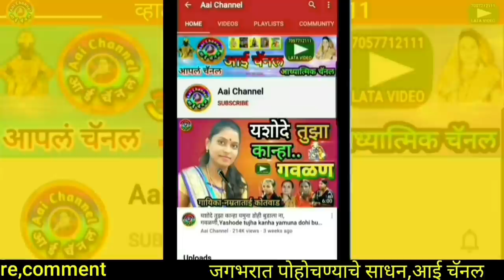अभिर गुलाल उधळीत रंग, नाथा घरी नाचे माझा सखा पांडुरंग, अभंग, भजन, Abhang, bhajan, vithal bhakti geet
सदरील व्हिडिओमध्ये सुप्रसिद्ध गायिका तनुजा ताई अंबादास राव शिंदे राहणार चिलखा तालुका अहमदपूर जिल्हा लातूर यांनी गायलेला सुपरहिट अभंग अभिर गुलाल उधळीत रंग, नाथा घरी नाचे माझा सखा पांडुरंग सादर केला आहे.
In this video,We can see superhit abhang abhir gulal udhalit rang, natha ghari nache maza sakha pandurang sung by famous singer Tanujatai Ambadasrao shinde at.chilkha ta.Ahmedpur dist.Latur.

याशिवाय व्हाट्सअप,फेसबूक,इंस्टाग्राम,ट्विटर वर संपर्क साधा.
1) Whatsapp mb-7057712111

लताताई केंद्रे..

मो.7057712111

Mb.7057712111

Thanks..!